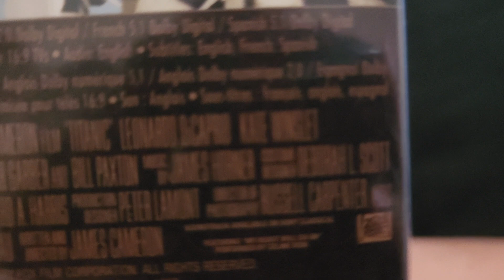titanic 1997 dvd review